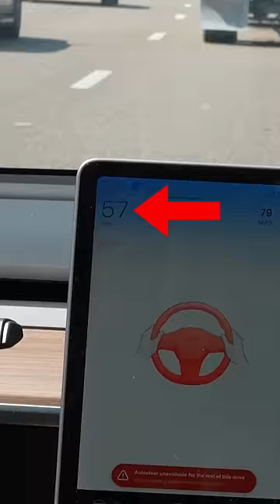Falling Asleep Using Tesla Autopilot